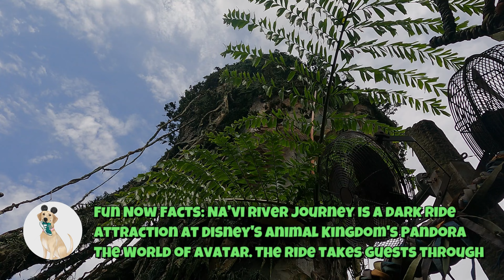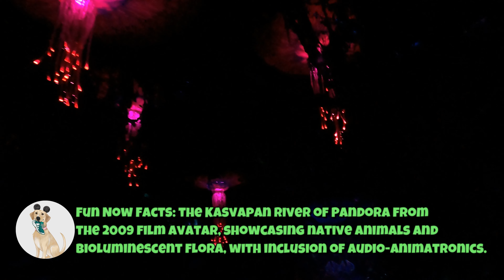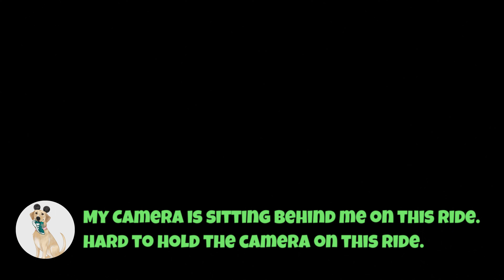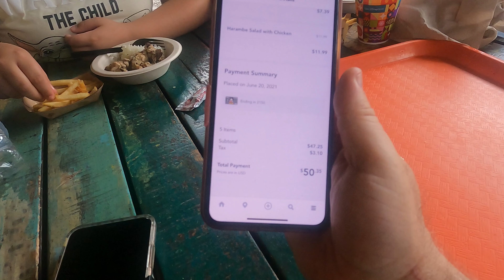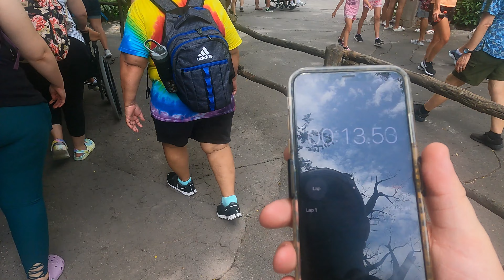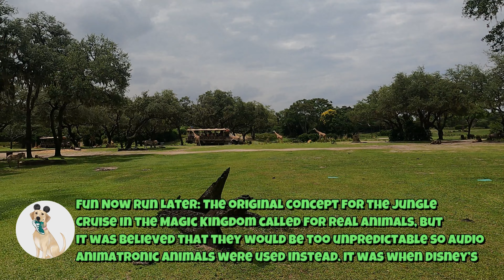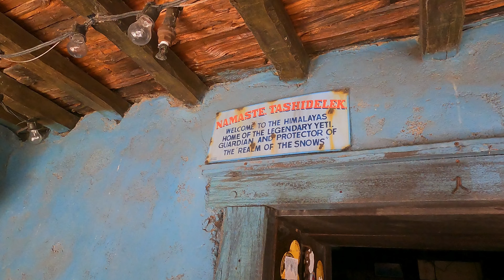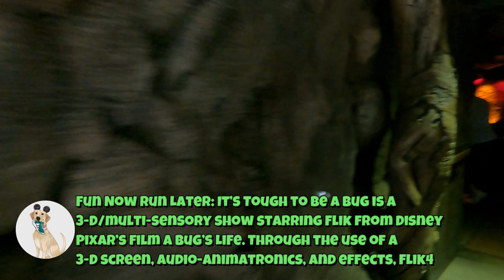Day 1 Animal Kingdom - Rides, Fun, Snacks and Experiencing Disney with Disability Pass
In this video, we made our first visit to the parks (on this trip), and we started with my favorite park, Animal Kingdom. We had Tina's parents and qualified for the disability pass. Having the disability pass is a totally different experience at Disney World. You don't wait in lines, but you still have to wait to get on rides as you get "return" times for rides. Most return times averaged about an hour. Disney has great processes in place, which made the trip so enjoyable for us (and I am sure others with disabilities). We enjoyed all of the rides, especially Flight of Passage! We had some riding the ride for the first time (Velma) and it is awesome to see someone riding it for the first time.